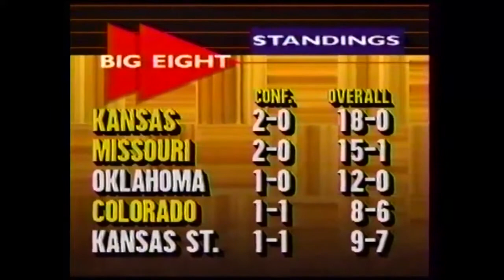1989-90 ESPN College Basketball Extended Intro